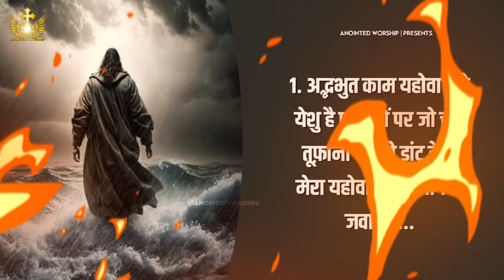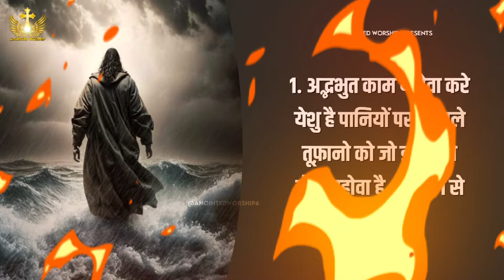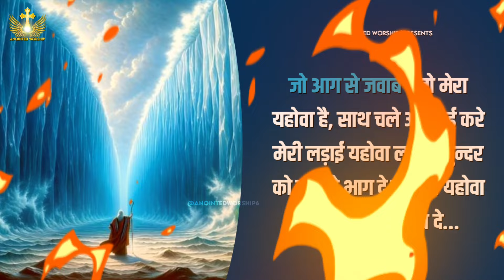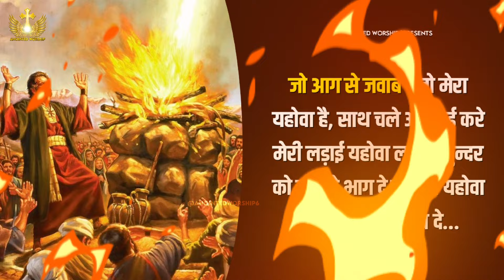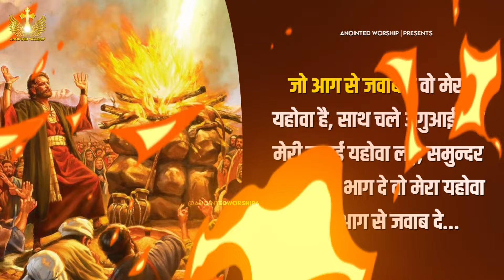जो आग से जवाब दे | Jo Aag Se Jawab De New Official Lyrical Worship Song of@AnkurNarulaMinistries ​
† Anointed Worship †

Anointed Worship | suki Hadiyo ji utho || yeshu ke naam me || worship song | Masih Song 🎵 | Anointed worship | ANM | Ankur Narula Ministries | masih worship |
Jo Aag Se Jawab De Vah Mera Yahova Hai | जो आग से जवाब दे New Official lyrical Worship Song of Ankur Narula Ministries

Jo Aag Se Jawab De Voh Mera Yahova Hai | जो आग से जवाब दे वो मेरा यहोवा है New Worship Song of Ankur Narula Ministries † Anointed Worship †

{ जो आग से जवाब दे }

जो आग से जवाब दे वो मेरा यहोवा है, साथ चले अगुआई करे मेरी लड़ाई यहोवा लड़े, समुन्दर को कर दो भाग दे वो मेरा यहोवा है, जो आग से जवाब दे...
1. अद्भभुत काम यहोवा करे येशु है पानियों पर जो चले तूफ़ानो को जो डांट दे वो मेरा यहोवा है, जो आग से जवाब दे...
2. आग बनाया है उसने मुझे भस्म करने वाली आग है वो, इतना कोई मेरे पास नहीं जितना मेरे दिल के पास है वो, मुझमें मैं नहीं अब वो आप है वो मेरा यहोवा है..

jo aag se jawab de vah mera yahova hai ankur narula,jo aag se jawab de masih song,jo aag se jawab de lyrics